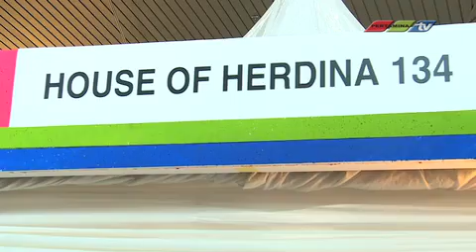PKBL Berkontribusi dalam Kowani dan ACWO Fair 2013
Dalam mendukung semangat kewirausahaan di Indonesia, Pertamina dan Kementerian Koperasi dan Usaha Kecil Menengah mengadakan Kowani dan ACWO Fair 2013. Kegiatan tersebut dibuka oleh Menkop ukm Syarif Hasan di gedung Smesco. Acara juga dimeriahkan pagelaran busana dan pembagian bibit pohon.